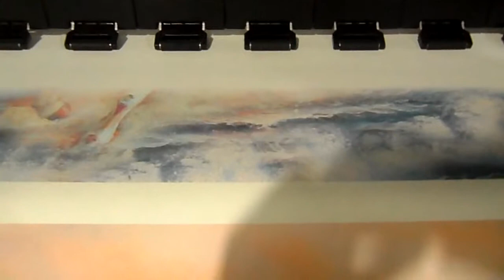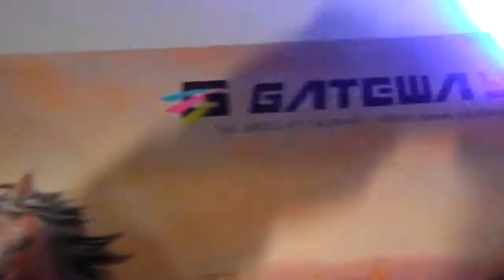RR1300 Roll to Roll Printer